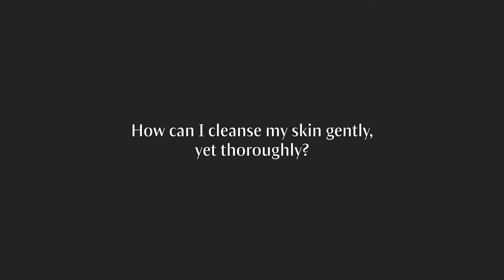One for all: Dr. Hauschka Soothing Cleansing Milk.